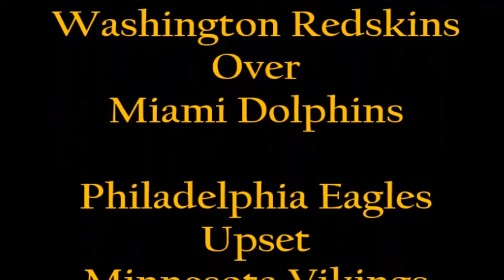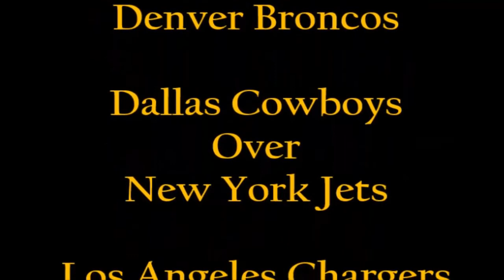2019 NFL Season Week 6 Picks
2019 NFL Season Week 6 Picks

2019 NFL Season

Arizona Cardinals
Atlanta Falcons
Baltimore Ravens
Buffalo Bills
Carolina Panthers
Chicago Bears
Cincinnati Bengals
Cleveland Browns
Dallas Cowboys
Denver Broncos
Detroit Lions
Green Bay Packers
Houston Texans
Indianapolis Colts
Jacksonville Jaguars
Miami Dolphins
Minnesota Vikings
Philadelphia Eagles
Pittsburgh Steelers
San Francisco 49ers
Seattle Seahawks
Tampa Bay Buccaneers
Tennessee Titans
Washington Redskins

NFL
National Football League
ATS
Predictions
Spreads
Odds
Vegas
Sports Book
American
Football
Futbol
Prognostication
Win